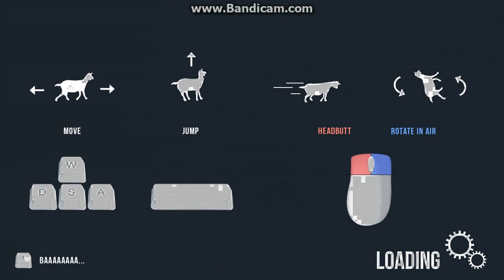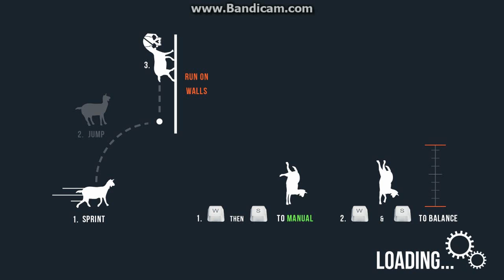Goat Simulator#3-Новое веселье!